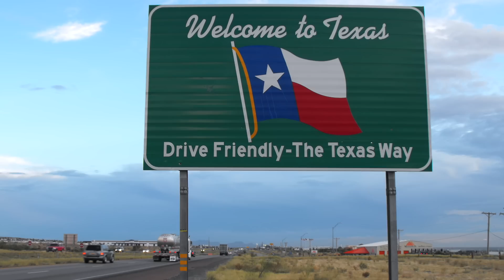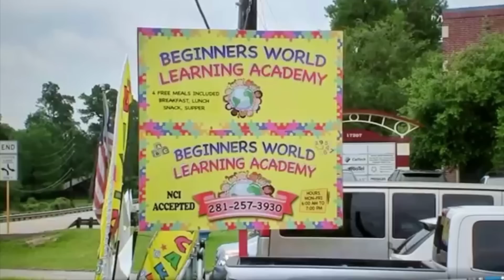Texas Mom Arrested For Attacking & Trying To Smother Her 4-month-old daughter.